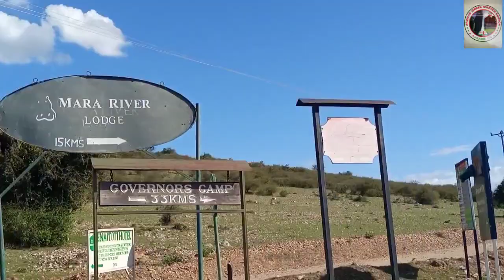Tanzania 🎑 opening ceremony part one